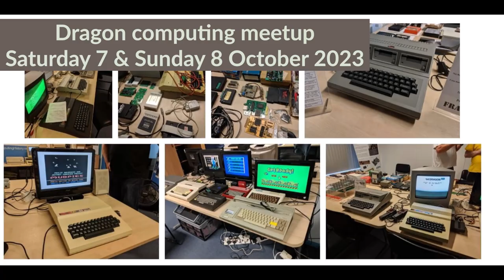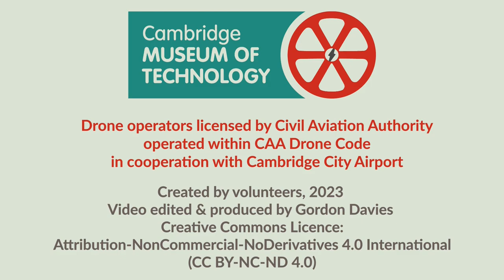What's On | Cambridge Museum of Technology | October 2023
What's On October 2023: from steam to semiconductors!

Steam Days are coming:
Warm-up day: Saturday 21 October 2023
In Steam: Sunday 22 October 2023

'A Hobby for Life: William the Corporation Steam Roller', Cambridge Industrial Archaeology Group: Monday 9 October 2023, 19:30

Also at the museum: Radio Enters the Home exhibition continues
Museum opening hours Fridays | Saturdays | Sundays, 10:30-16:00

On-site hospitality partners: food & drink - check online for opening hours